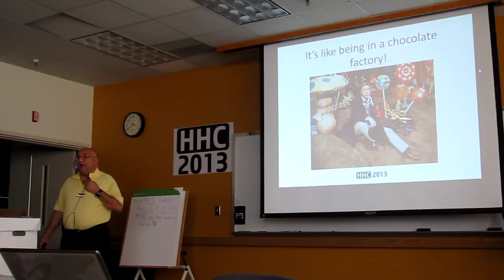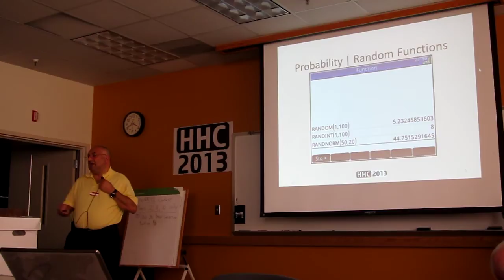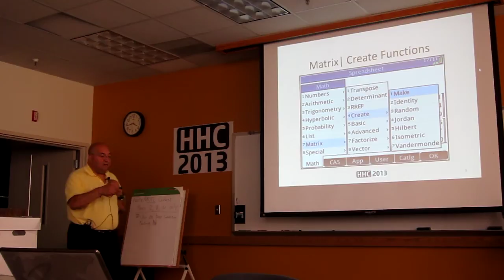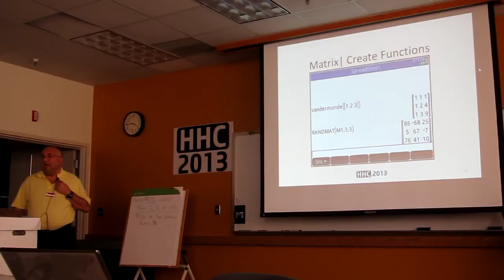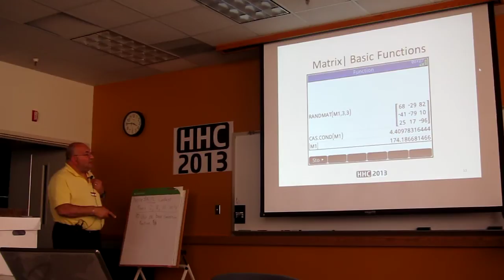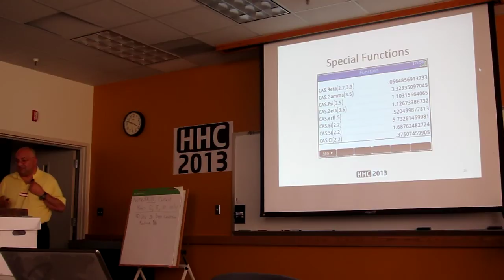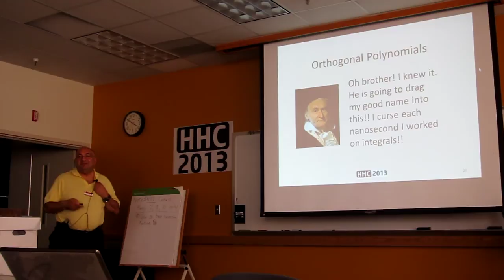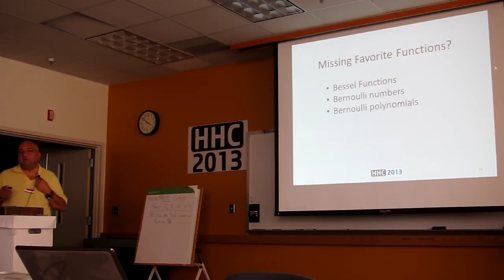HHC 2013: My Favorite HP Prime Functions with Q&A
HHC 2013, HP Handheld Conference, Sept. 21-22, 2013, Fort Collins, CO: Namir Shammas presents "My Favorite HP Prime Functions with Q&A".